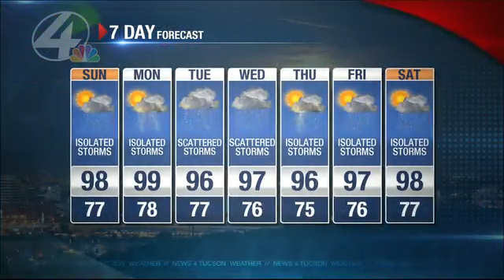Meteorologist John Patrick Weather Report Monsoon 2014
Meteorologist John Patrick Weather Report Southern Arizona Monsoon 2014